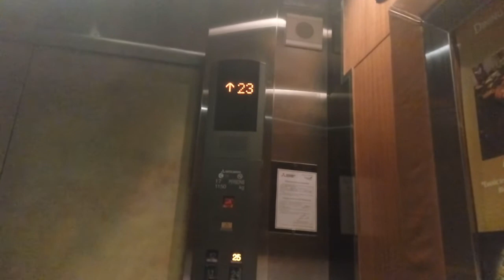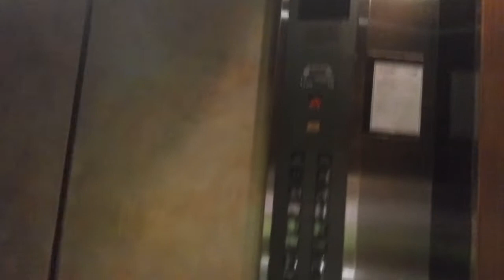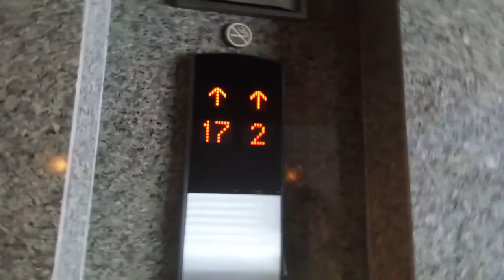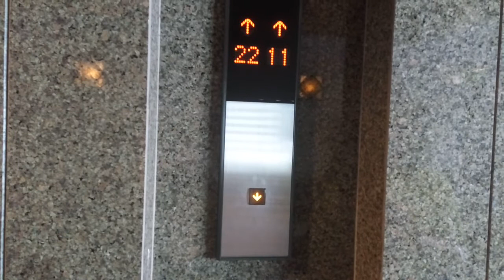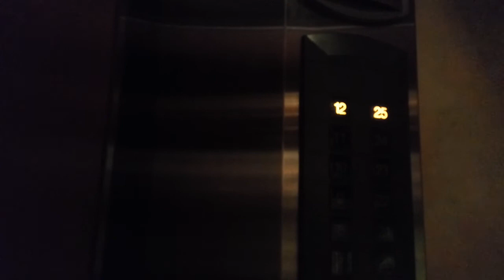[With Ningsama] Mitsubishi elevator at Majestic Grande Hotel Sukhumvit in Bangkok Thailand